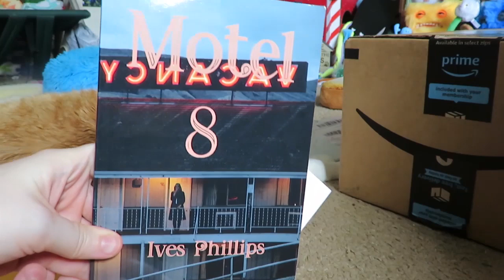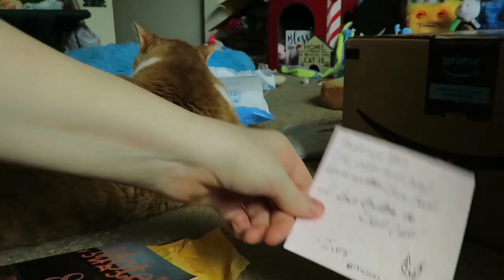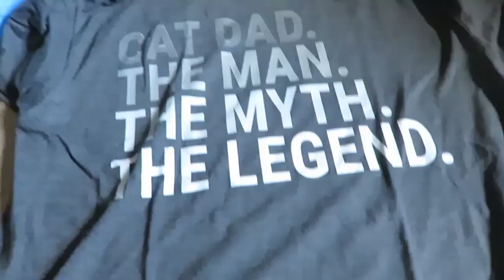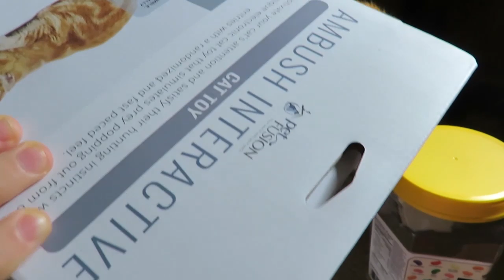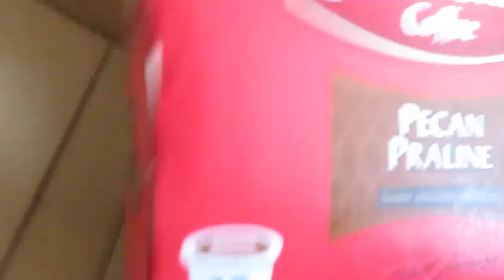Huge P.O. Box Unboxing! Opening Mail From You!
Thank you all for the love, we appreciate it!